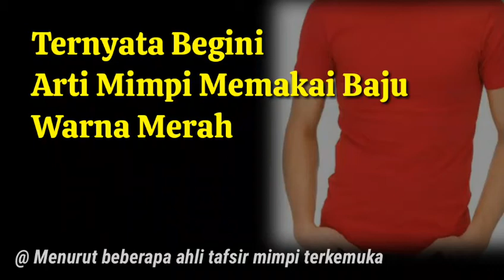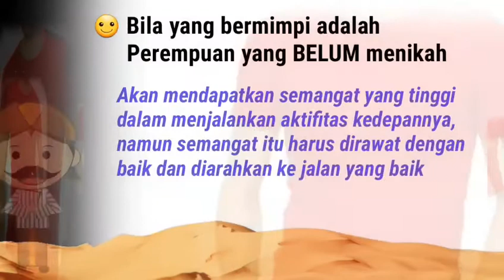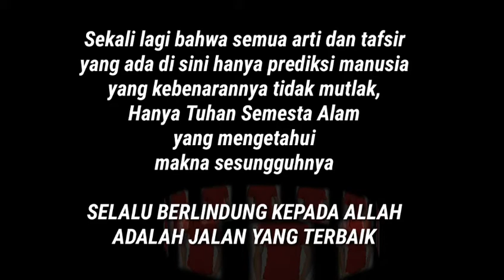Arti Mimpi Memakai Baju Warna Merah Yang Sebenarnya